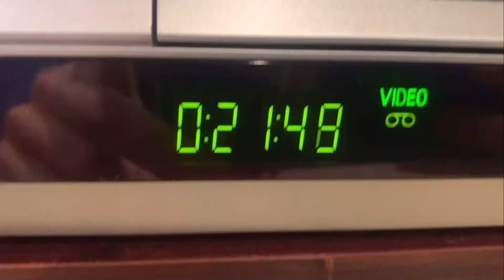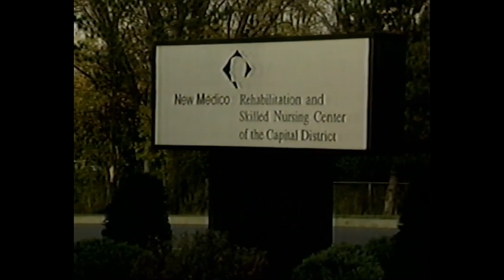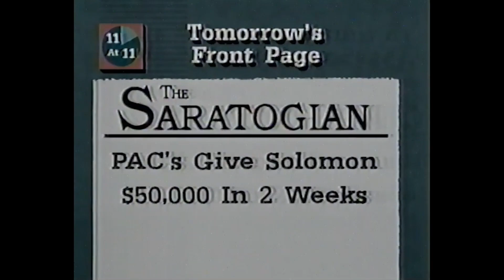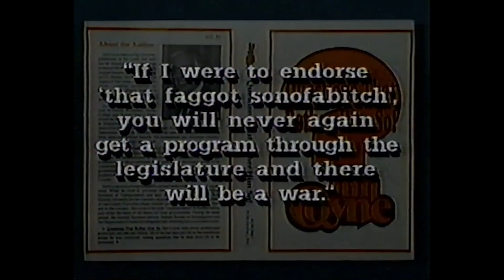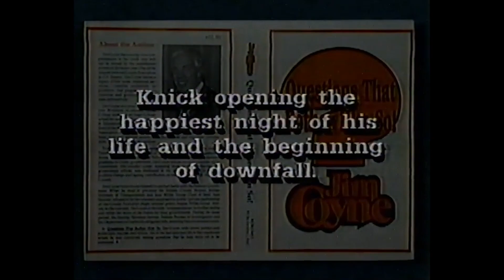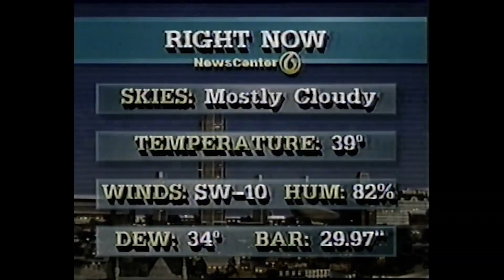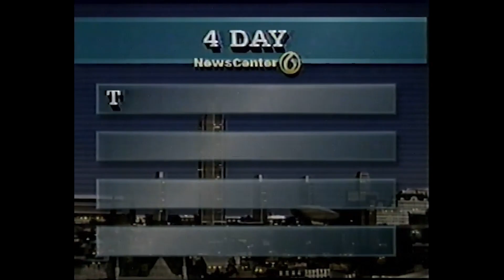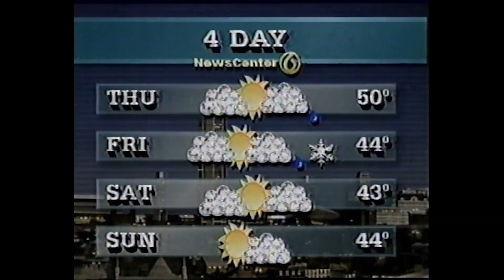WRGB 11pm Newscast (October 27, 1992; 70% Complete)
Liz Bishop and Marty Aarons are the anchors, Neal Estano has the weather and John Graney with sports. Ed O’Brien, Marianne Worley and Dan DiNicola do reporting. The night’s stories include a week out from the 1992 election, DiNicola interviewing former Albany County Executive Jim Coyne on his new book, early hockey matchups, and a look into tomorrow’s newspaper headlines including a parent’s child burning himself on accident. Oof.

Neal’s forecast is normal late-fall for the 518 - temps in the 40s-50s with clouds frequent in the sky, plus a possible frost hitting the area later in the week. Neal would do the weather outdoors instead of indoors, even in the wintertime he would still be out there. That’s a meteorologist for you!

This was a turning point for WRGB in general. Marty Aarons, who was only there for two years, was brought in to succeed Ernie Tetrault as the latter parred down his schedule. Along with that WRGB switched its graphics the following year and began using a tabloid format for its news to gain ratings credibility. None of the changes really worked, and the station began falling to last place for the first time in its history.

As usual, Charlie Van Dyke voices the open and sponsor bumper, and the news theme is Making a Difference by Gari Communications.

(C) 1992 Freedom Communications; WRGB is now owned by Sinclair Broadcast Group. For educational and historical purposes only. We don’t profit off this video.